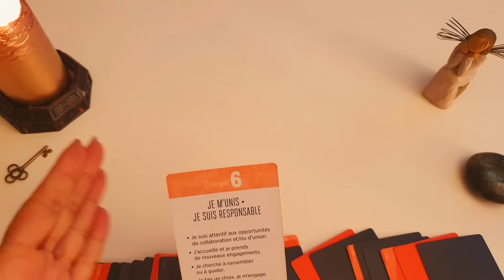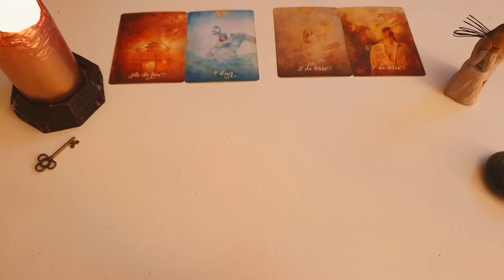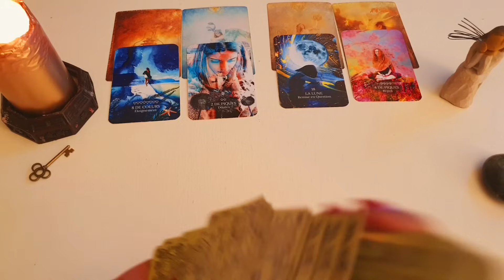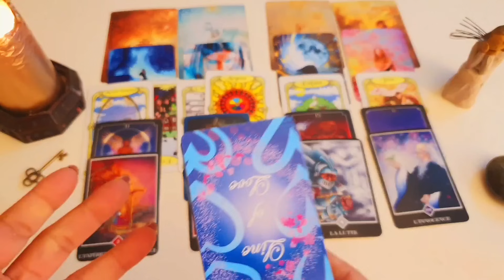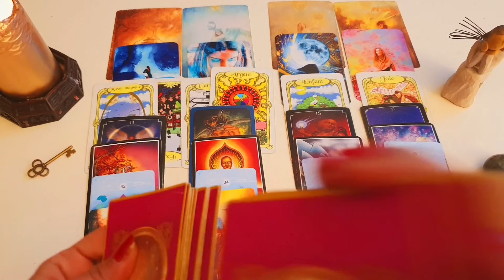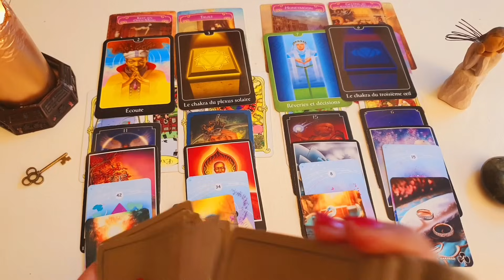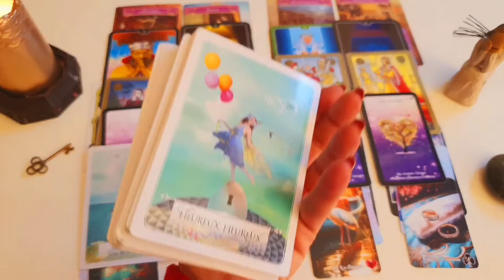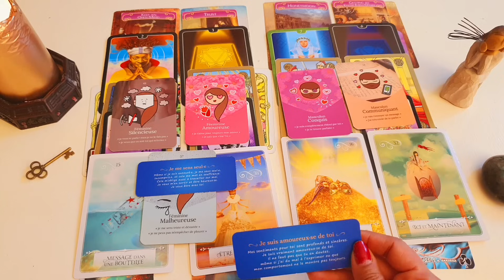اعترافات ضمیر ناخودآگاه او در مقابل شما - فال احساسی#tarot love بدون زمان